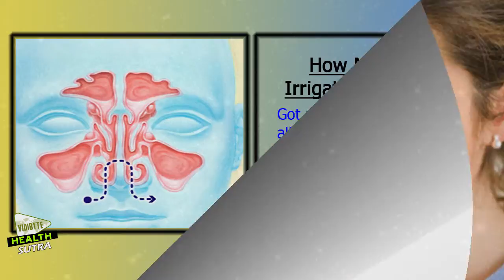Relief for Cold and Allergy Symptoms